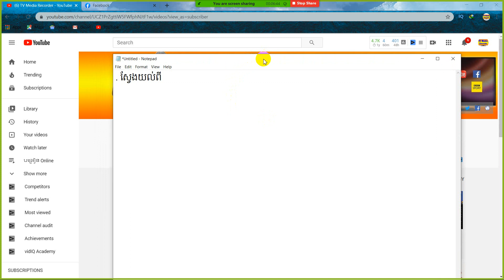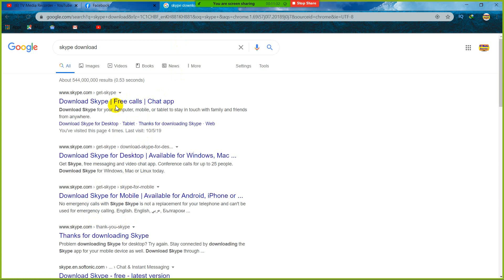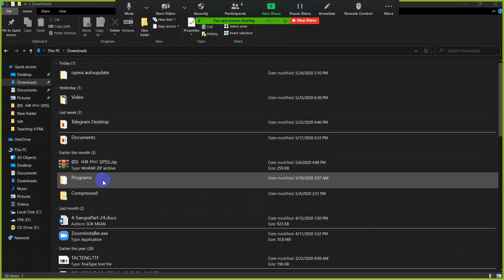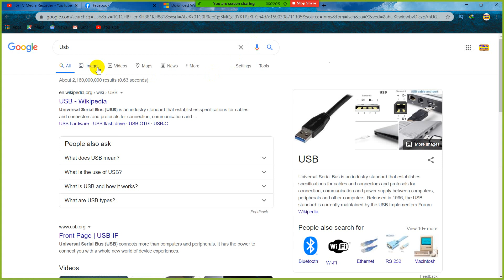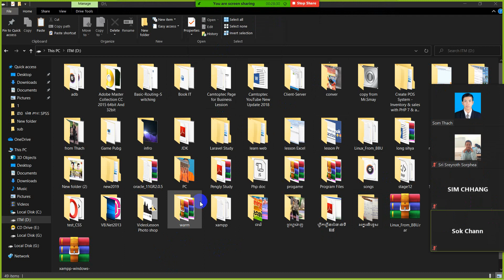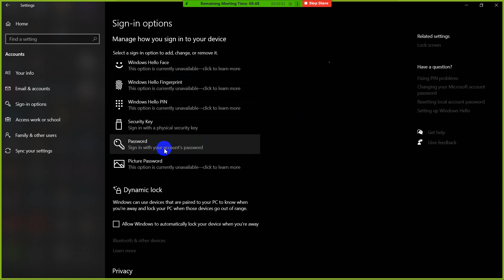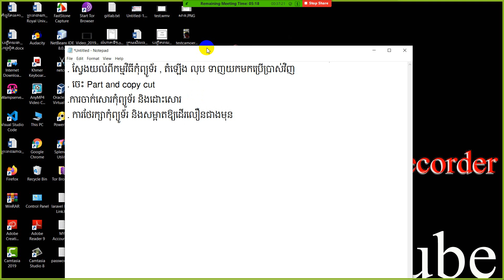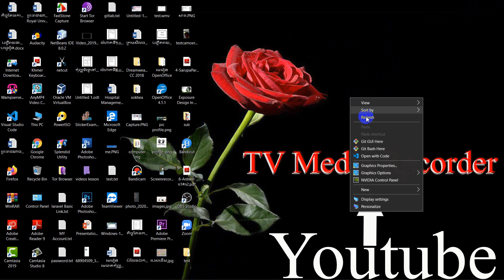មេរៀនកុំព្យូទ័រនិងការប្រើប្រាស់កុំព្យូទ័រទូទៅ បង្រៀន Online Free | ភាគ ២ End